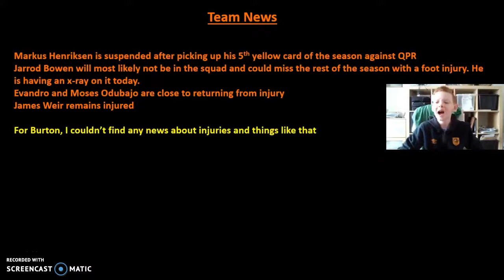THE PREVIEW: BURTON ALBION VS HULL CITY